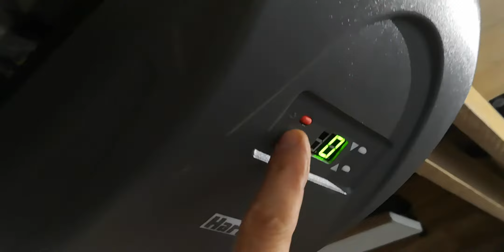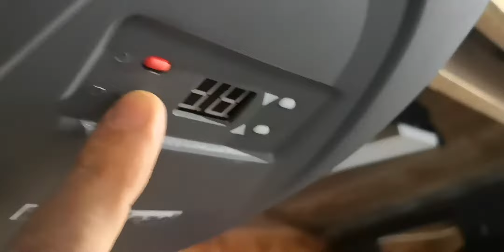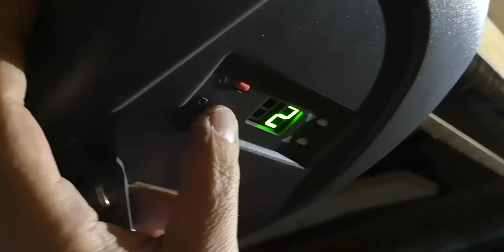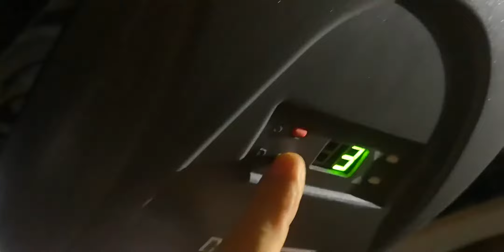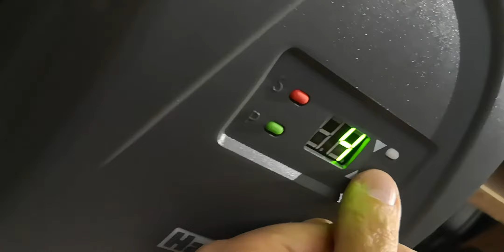Problem med Hardhead garasjeåpner fra Jula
Oppdatert beskrivelse: Jeg ser denne videoen stadig får besøk, så her er løsningen! (i beskrivelsen nedenfor) Jula (via leverandøren Tharaldsen AS) har faktisk overraskende bra kundeservice! Det kommer ikke klart frem i instruksjonene, men det er altså ikke valgfritt å stoppe hvor som helst i oppsettet. Man må faktisk gjøre ALLE trinnene og i akkurat den rekkefølgen for at det skal virke. Nedenfor er mailen jeg fikk fra kundeservice (fra leverandøren, ikke direkte Jula):

Hallo,
Flott video!
Hvis du sammenligner den med programmeringen under, finner du løsningen med det samme. Du har ikke lagret ‘2’ på riktig måte, og heller ikke kjørt ‘3’. Hvis du følger denne instruksjonen 100%, virker den. Den tester selv kraften opp og ned når du kjører ‘3’, så du behøver ikke å stille den.

Starte program og øvre posisjon(prog 1):
1. Hold inne "P" til "1" vises.
2. Trykk "P" så "1" blinker.
3. Bruk "+" (og evt "-") til å sette porten i øverste posisjon. "+" hever porten, "-" senker den.
    VIKTIG: hverken port eller andre deler må gå fysisk imot motor eller takbeslag!)
4. Trykk "P" så 1 slutter å blinke.

Nedre posisjon(prog 2):
1. Trykk "+", "2" vises.
2. Trykk "P" så "2" blinker.
3. Bruk "-" (og evt "+") til å sette porten i nederste posisjon.
    VIKTIG: port/gummipakning må ikke fysisk presses mot betongen! Port skal lukkes lett nedtil)
4. Trykk "P" så 2 slutter å blinke.

Automatisk justering av motstandsfølsomhet(prog 3) og lagring av program:
1. Trykk "+"(minus), "3" vises.
2. Trykk "P" en gang, "3" vil da blinke, og porten kjører opp. La kjøre ferdig.
3. Trykk "P" en gang, "3" vil da slutte å blinke.
4. Trykk "P" en gang, "3" vil da blinke, og porten kjører ned. La kjøre ferdig.
3. Trykk "P" en gang, "3" vil da slutte å blinke.
5. Trykk "-" to ganger, så "1" vises.

Nå fungerer den som bare det! Bra kjøp! :-D

Gammel beskrivelse: Kjøpte denne på Jula og den virker jo, men ikke som den skal? Manuell kjøring virker, men den prøver liksom ikke å dytte porten helt ned? Det kan jo ha med den automatiske kraft-målingen, men det virker som denne makser ut altfor tidlig. Den makser faktisk ut når jeg frikobler selve porten også, så selv uten noen som helst belastning feiler den...